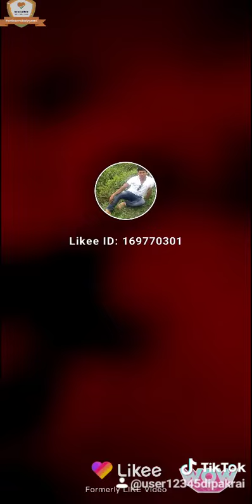Tiktok video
Dipak rai